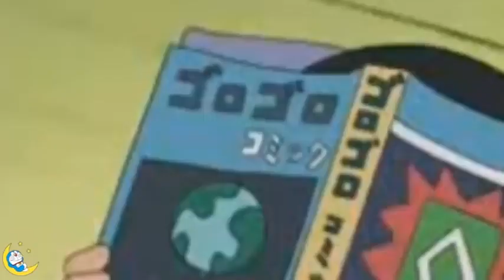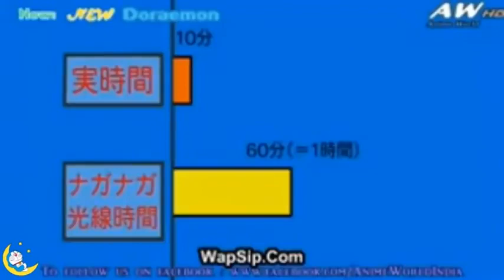|| Doremon New Episode In Hindi || Nobita Sizuka ♥️ Love Story🥰 || CARTOON WORLD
Doremon
Doremon New Episode in hindi
Nobita Sizuka hindi video
Doremon new Hindi video
Doremon